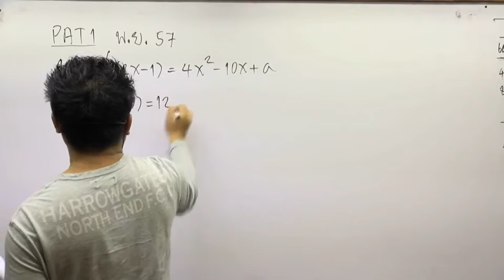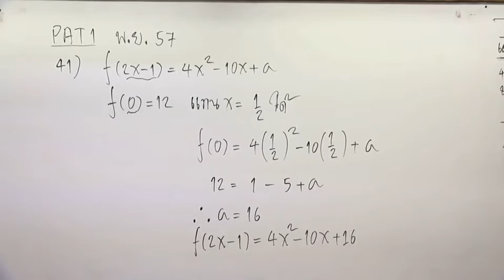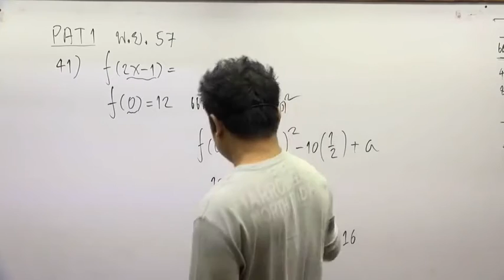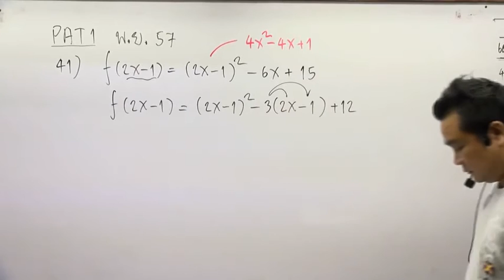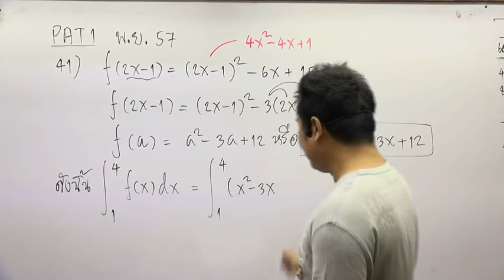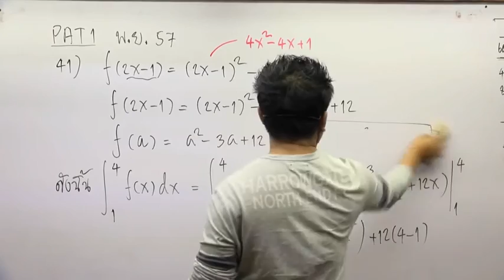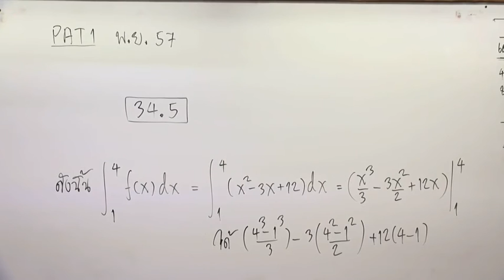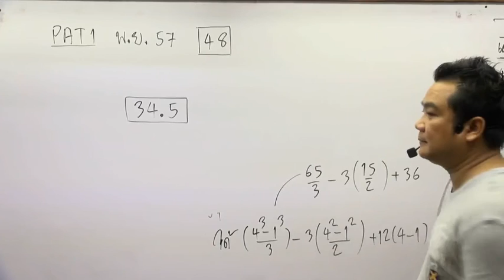เฉลย! PAT1 พ.ย.57 ข้อ 41 แคลคูลัส by อาจารย์โต้ง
พิชิต PAT1 ให้เกิน 130++ เพื่อคณะในฝัน!
ตะลุยโจทย์โค้งสุดท้ายอย่างตรงจุดกับ 4 ชุดล่าสุดกว่า 60 ชั่วโมง

- ข้อสอบ PAT1 3 ปีล่าสุด 58, 57, 56
- สอนทำโจทย์ เฉลย พร้อมเทคนิคกว่า 60 ชั่วโมง
- แบ่งเป็นข้อๆ เลือกฟิตได้เป็นบทๆ
- พร้อมเก็งข้อสอบ ต.ค. 58 นี้ แบบฟันธง!
- เรียนได้ทุกที่ ทุกเวลา บน Cocodemy.com
- สอนด้วยใจ โดย อาจารย์โต้ง

พิเศษ! 1,500 คนแรกเท่านั้น
ลดจากราคาเต็ม 4,470 บาทเหลือเพียง 2,990 บาท

มั่นใจ! PAT1 คะแนน 130++ เป็นไปได้ ถ้าฟิตให้ตรงจุดในโค้งสุดท้าย!